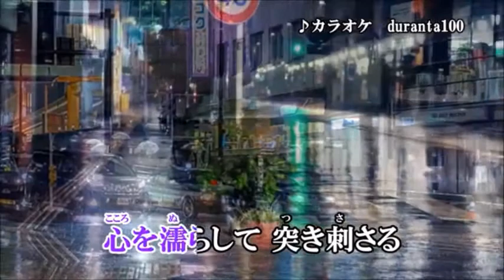銀のロザリオ チョン・テフ miya cover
『銀のロザリオ』チョン・テフ　カラオケ　2021年9月29日発売 duranta100 さんからです。感謝！